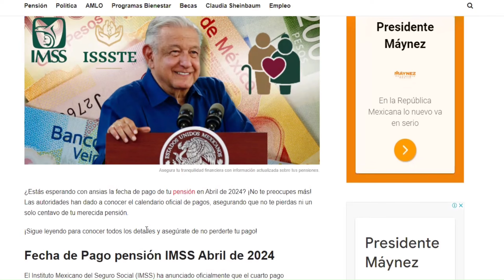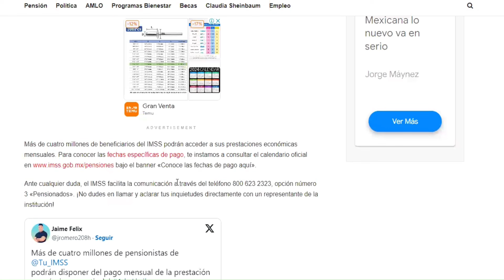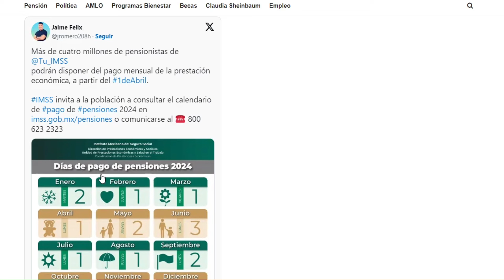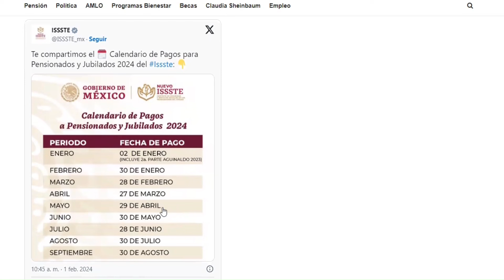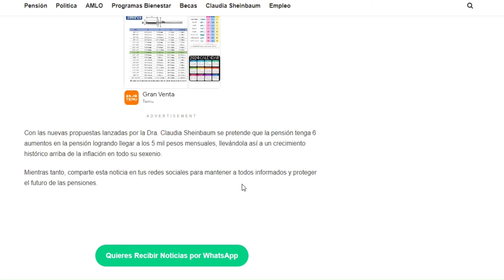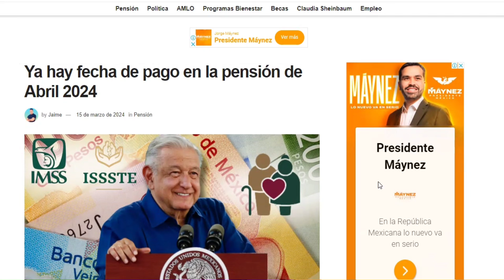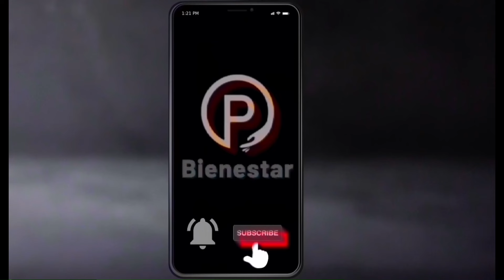🔥EXCELENTES NOTICIAS❗ PENSION IMSS-ISSSTE Y BIENESTAR🟡FECHA DE PAGO Abril 2024💥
🔥¿Tienes dudas sobre la fecha de pago de tu pensión en abril? ¡No te preocupes más! Descubre aquí las fechas oficiales del IMSS y otras instituciones. ¡Tu bienestar financiero es nuestra prioridad!